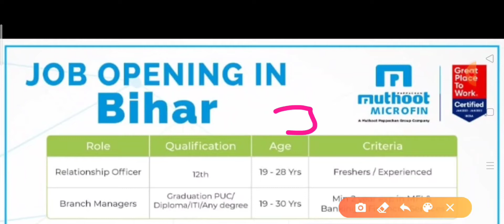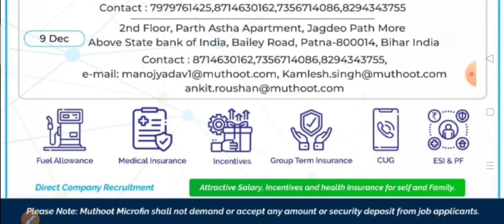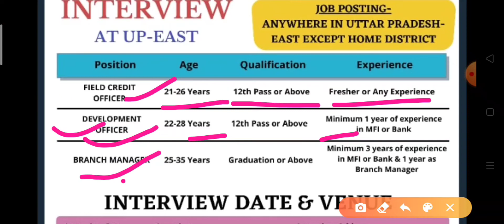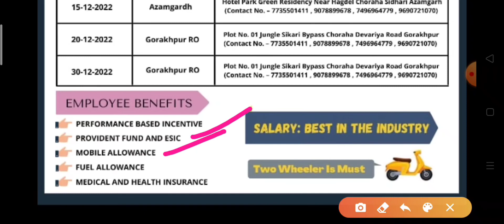Bank job 12'th Pass fresher Candidates 🔥🔥 2022 - 2023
Axis Bank Interview date 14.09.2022 || Bank job 12'th Pass fresher Can Apply 👈

2022 all latest job